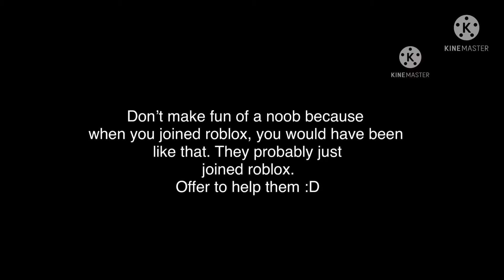Not Many Videos Anymore...